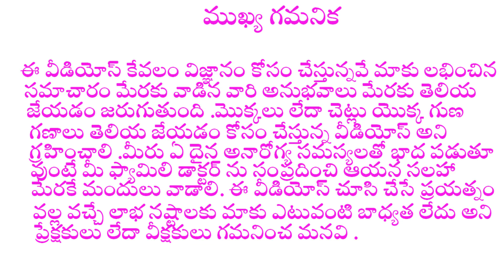కాగితం పువ్వుల చెట్టు గురించి మీకు తెలుసా || paper flower uses in telugu || bougainvillea uses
కాగితం పువ్వులే కదా అని తెలికిగా తీసుకోవద్దు ఎందుకంటే దీనిలో వున్నఔషద గుణాలు మీకు తెలిస్తే దేనిని మీరు చాల చక్కగా వాడతారు అని చెప్పటంలో సందేహం లేదు .
అసలు ఈ బోగన్ విల్లి లో వుండే రసాయనాలు ఏమిటో తెలుసా అవి ఎందుకు పని చేస్తాయో తెలుసుకుంటే ఆశ్చర్యపోతారు.
ముందుగా ఈ బోగన్ విల్లి లో వుండే ఔషదాలు ఏమిటో తెలుసుకుని ఉపయోగించండి .

Here we try to explain bougainvillea uses in telugu or paper flower uses in telugu.
bougainvillea plant identification and flower and leaf medicinal uses in telugu.